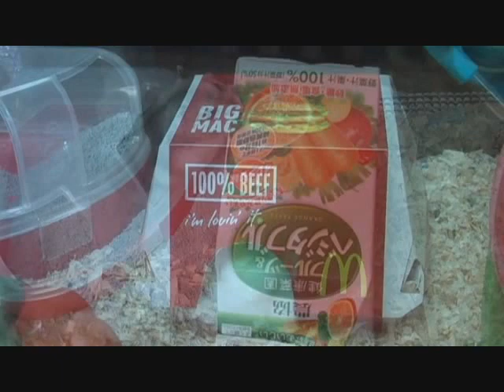ハムスターのオープンハウス Hamster Open House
Welcome
LOTTE 　明治　マクドナルド　農協　の空箱でハムスターの四万十ちゃんの御殿をつくりました。
Room is made of food packages.
食品の使用済み空箱なので材料代が０円です。
その日の気分でお部屋をChange.　　Yes we can.
四万十ちゃんも迷惑しながら楽しんでます。ホンマかいな？